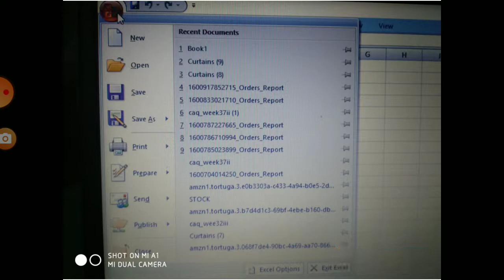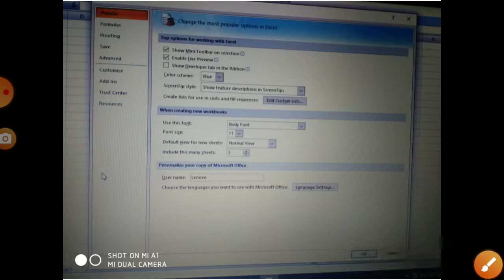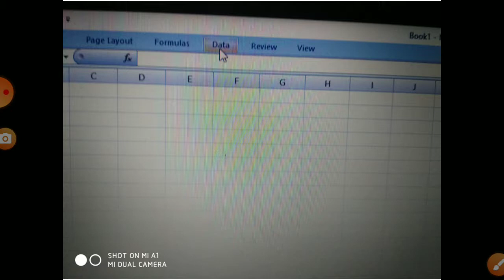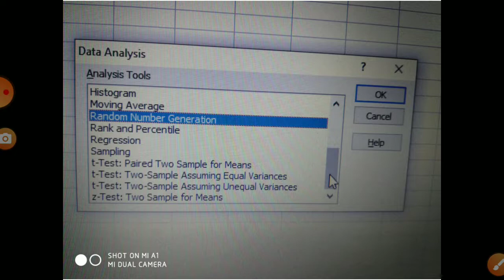data analysis ms Excel 2007 में डाउनलोड करें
ms Excel 2007 में data analysis download करें